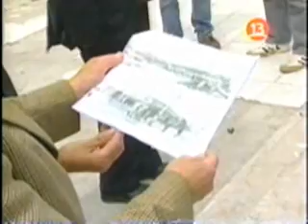Entregaron llaves a locatarios del mercado provisorio. Canal 13